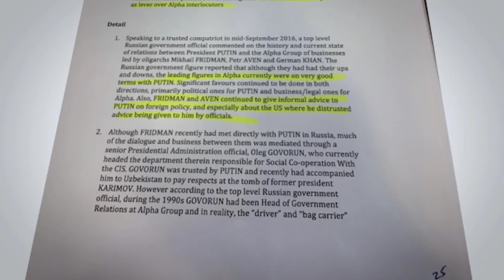Kash Patel explains the method they used to fact-check the Steele dossier.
This is a short (edited) clip of the documentary "The Plot Against the President," where Kash Patel (former senior counsel at the house select committee on intelligence) explains the method they used to fact-check the Steele dossier.

The Plot Against the President"
"Investigative journalist Lee Smith uses his unprecedented access to Congressman Devin Nunes, former head of the House Intelligence Committee, to expose the deep state operation against the president -- and the American people."